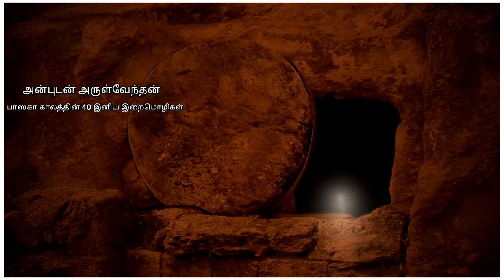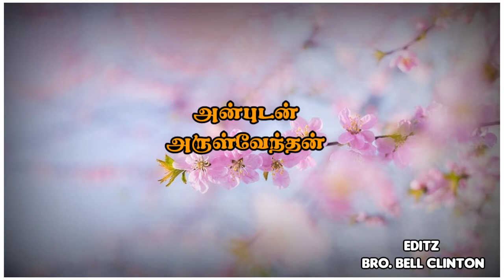39. The Words of the Lord's Servants are Sweet.